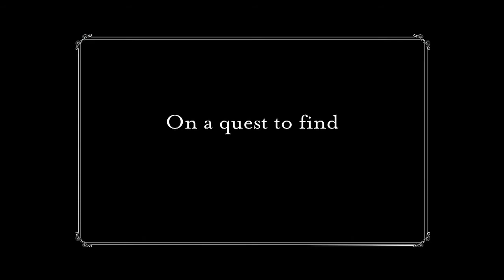Chocks Away Trailer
Chocks Away - England to Cameroon Trailer. A tale of two intrepid explorers in their trusty Austin 7. Film coming soon.